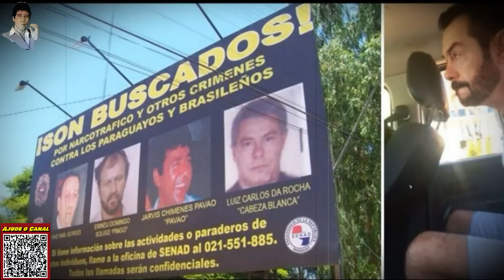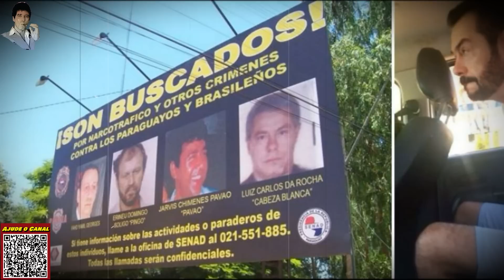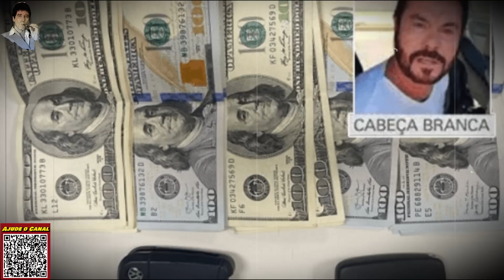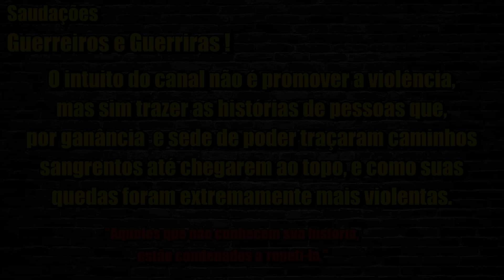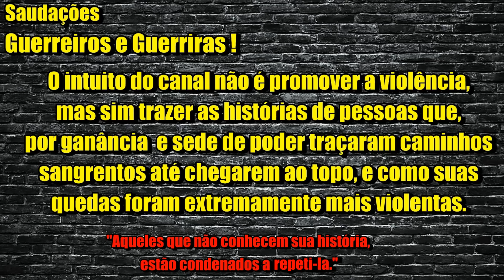CABEÇA BRANCA E A FRONTEIRA DO PARAGUAI - FINAL